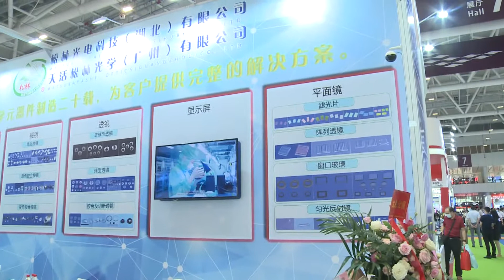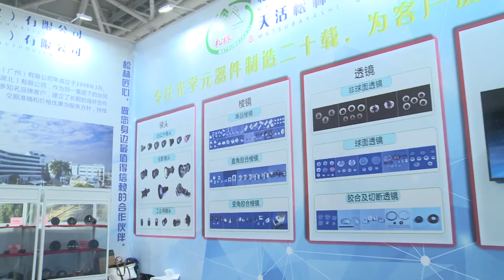Matsubayashi Optronics at CIOE 2020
Matsubayashi Optronics presented lens, prism at CIOE 2020